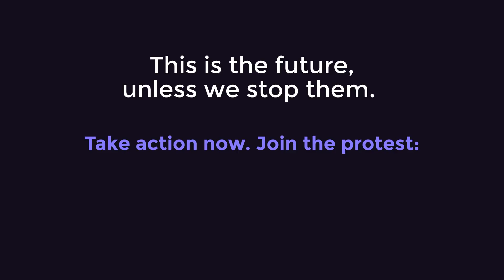Save Net Neutrality